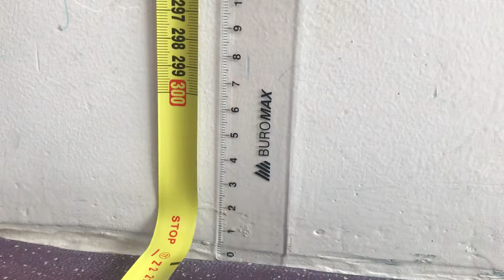Attempt #1 (227 rep) Varna THROWDOWN 19.3 masters+ Shevchenko Andrii